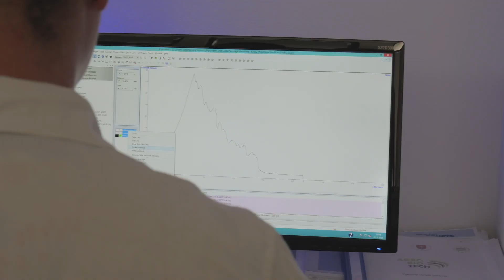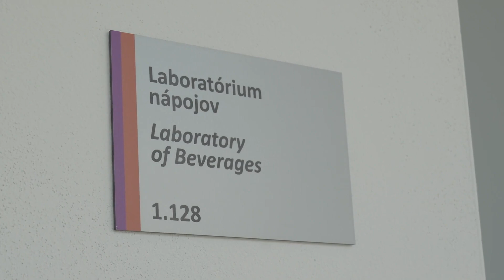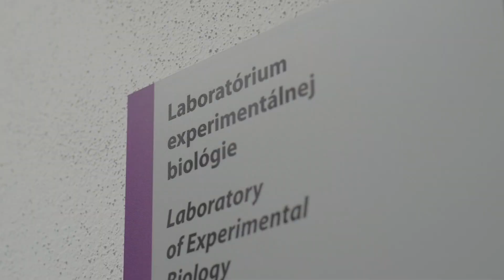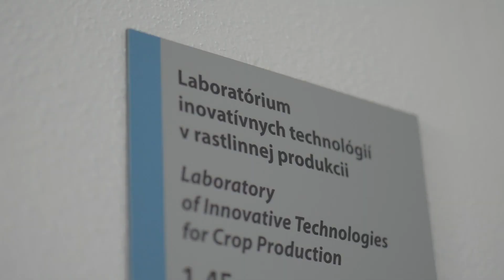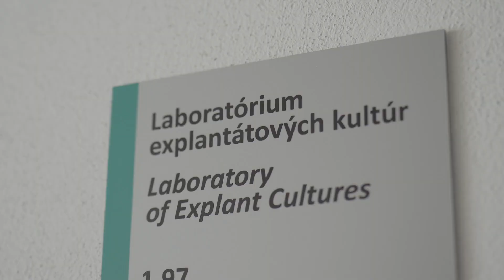SLOVAK UNIVERSITY OF AGRICULTURE IN NITRA - LABORATORIES OF AGROBIOTECH RESEARCH CENTRE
The AgroBioTech Research Centre was established in 2015 with EU funds under the Research and Development Operational Program as a university specialized workplace.
The task of the AgroBioTech Research Centre is to carry out top research, but especially research with a direct impact on social practice, on the emergence of innovations, the development of modern technologies and consulting services for the implementation of the results of research and development of into practice.